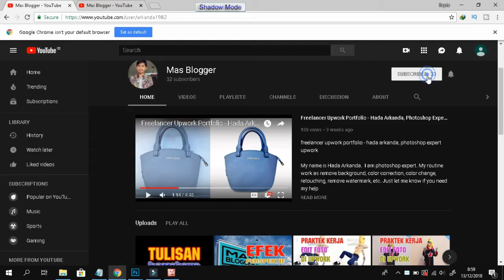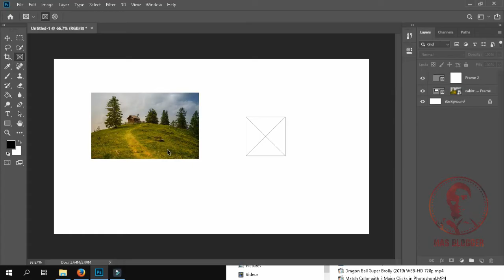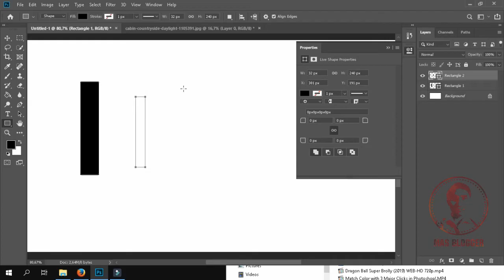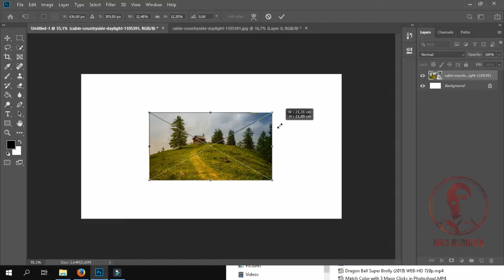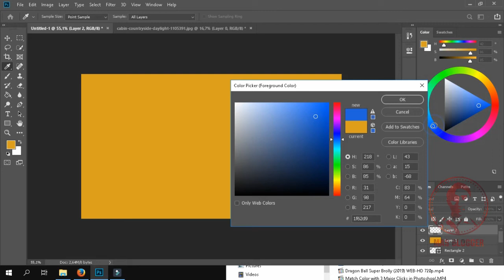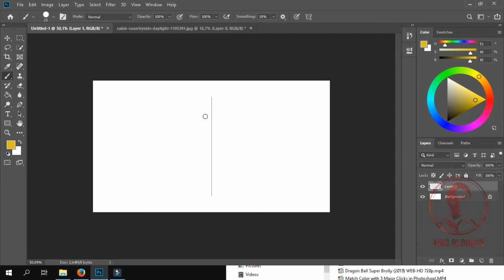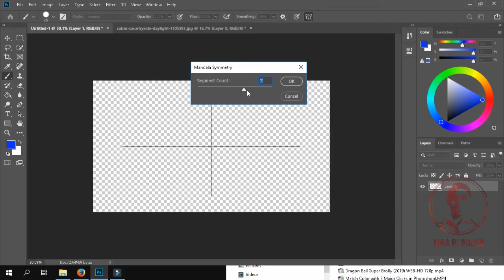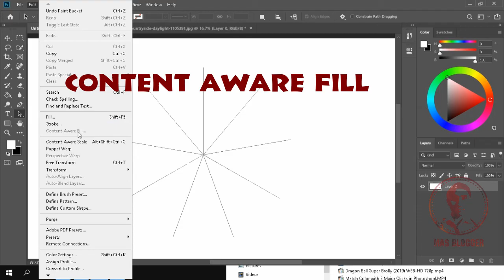Cara Menggunakan Fitur Terbaru Photoshop CC 2019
Cara Menggunakan Fitur Terbaru di Photoshop CC 2019

Berikut ini adalah review mas blogger tentang fitur photoshop cc 2019, jika dirangkum ada 6 fitur baru yaitu frame tool, resizing, align, mirror symentri, color wheel, dan content aware fill. Cara menggunakan fitur baru di photoshop cc 2019 tersebut dijelaskan secara gamblang di video di atas. Semoga tutorial photoshop ini bermanfaat bagi teman-teman.